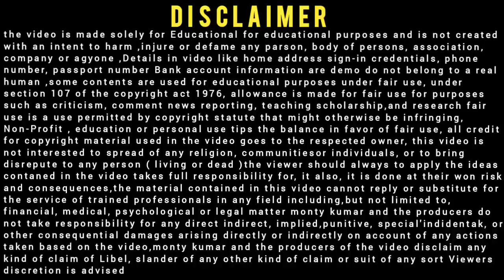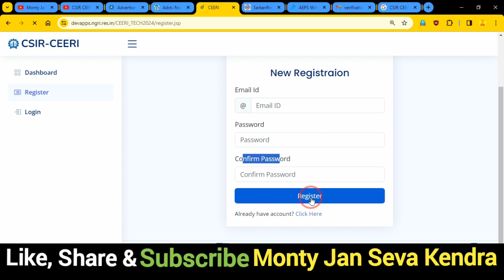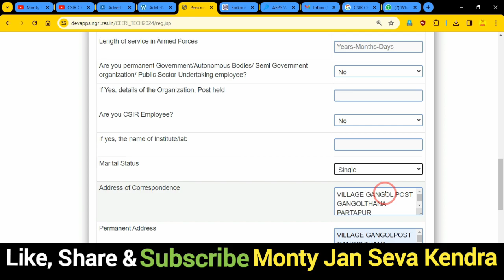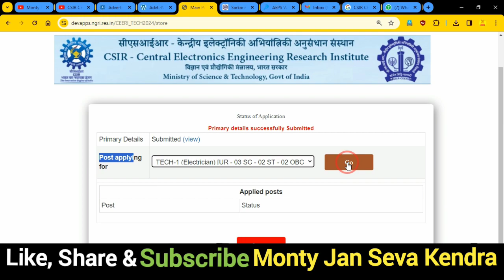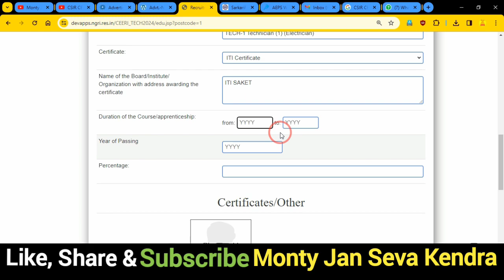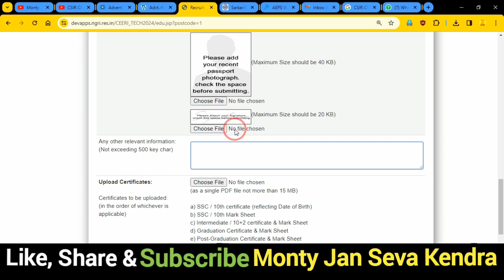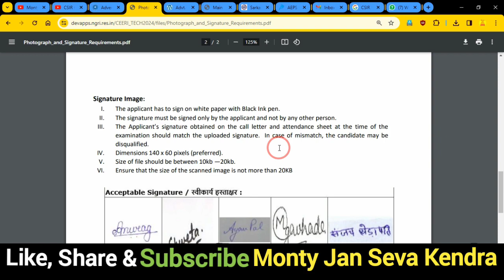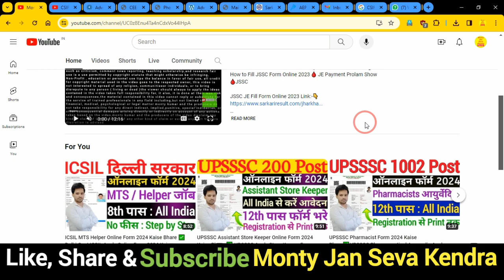CSIR CEERI Technician Online Form 2024 Kaise Bhare ✅ How to Fill CSIR CEERI Technician Apply Online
In this Video we discu CSIR CEERI Technician Online Form 2024 Kaise Bhare ✅ How to Fill CSIR CEERI Technician Apply Online

Dosto,👉is video me Maine aapko CSIR CEERI Technician Online Form 2024 Kaise Bhare ke bare me jise dekhkar aap log is Bharti k bare me Puri jaankari step by step jaan payenge, i hope ye jaankari aapke liya faydemand rahegi so do watch full video

.Thnx. you.